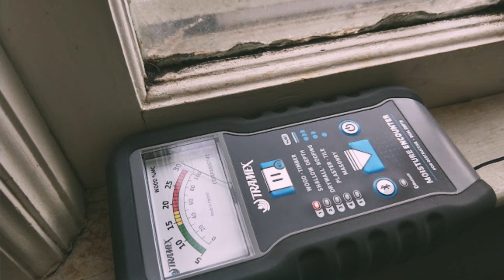Eco Shaylee (Video Ad 2023)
At Eco Shaylee we consider ourselves myth busters!

You probably think asbestos was banned, right?  Wrong!  It was only banned for two years and is still widely used in things like popcorn ceilings, flooring, joint compound, window glazing and more.

And what about lead? It was only banned for residential use in homes built before 1978, but is still widely used commercially.

At Eco Shaylee, we provide expert testing for lead, asbestos, and mold for your home or business.

With a background in Building Biology and Ecology, lead, asbestos and mold training, as well as Minnesota’s State University Mankato's Sustainable & Energy Efficient Building program, Eco Shaylee LLC stays current on all the latest technologies.

And unlike big corporations that treat you like a number; we are able to give you the personalized service and attention you desire and deserve.  Shaylee’s customers love the personal and honest feedback she gives them.